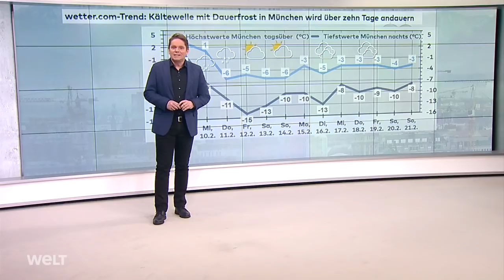SCHNEECHAOS: So geht es mit dem Wetter in Deutschland weiter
Meteorologe Alexander Hildebrand erklärt im Studio, wie es im Deutschland mit dem Wetter weiter geht. Was zeigen die Berechnungen, wie lange wird der Schneefall noch andauern und wie kalt wird es werden?